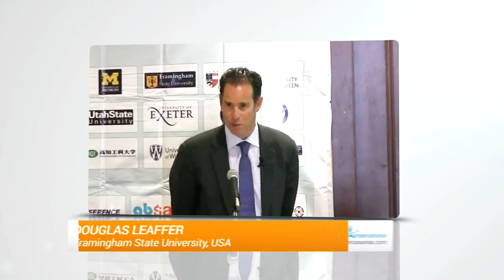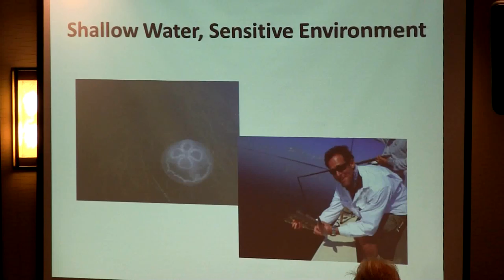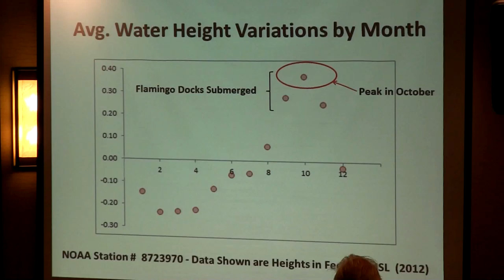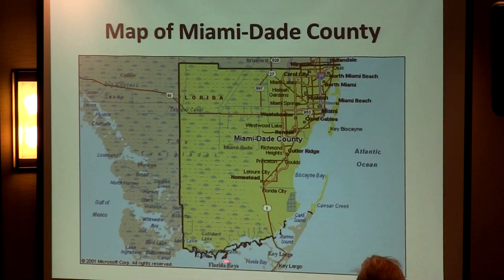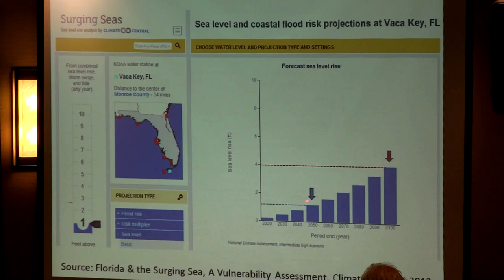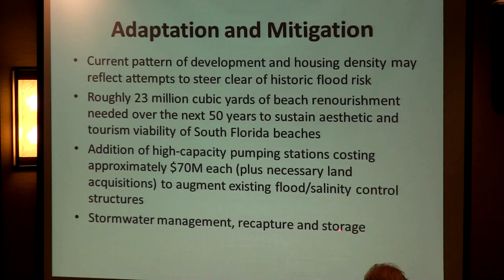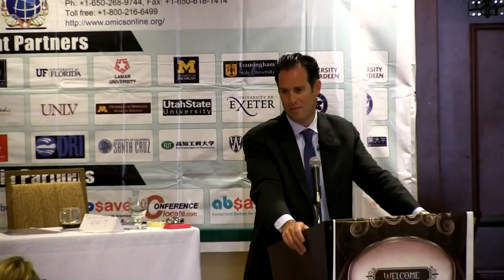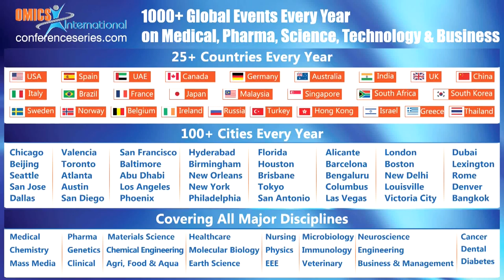Douglas Leaffer | Framingham State University | USA | Earth Science-2014 | OMICS International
Title: Correlating qualitative with quantitative measurement of sea level rise in Florida Bay

3rd International Conference on Earth Science & Climate Change
July 28-30, 2014, San Francisco, USA

Abstract

Four decades of sea level rise have been well documented in Florida Bay. National Oceanic and Atmospheric Administration  Tides and Currents gauging station data from the middle Florida Keys show a trend of 2.78 mm sea level rise per year since 1970. These data points can be correlated with qualitative observations from the same region – in this case from a fishing guide with more than 30 years guiding experience in Florida Bay. Observations of the fishing guide include reference to seasonally submerged boat launch ramps and docks in Flamingo, at the extreme southern tip of mainland Florida. Certain docks were noted to have been partially submerged for two weeks in the 1980s, and by late 2012 were fully submerged and inaccessible to boating for nearly two months - the annual high water season occurring in the Fall. An analysis of NOAA gauging station data from Vaca Key, FL correlates the fishing guide’s qualitative observations remarkably well. Monthly water elevation data from the Vaca Key station from 1970 to 2013 confirm peak water levels occur annually in October. More concerning are the long term data records confirming the annual fall flooding elevations in the 1980s which are today the average elevations. With a trend of sea level rise equivalent to 0.91 feet in 100 years in this region, the impacts of flooding due to climate change on coastal communities surrounding Florida Bay are measurable in “real time” environmentally, commercially and economically.

Biography

Douglas J Leaffer graduated from the University of Miami, FL with a BS in Geological Sciences, where he studied with renowned paleoclimatology pioneer Dr. Cesare Emiliani. Prior to earning an MS in Civil and Environmental Engineering from Tufts University, MA, he worked as an environmental scientist and hydrogeologist for several leading consulting firms, including Camp Dresser & McKee, EG & G, and Leggette, Brashears and Graham. He began teaching as an adjunct faculty at Merrimack College, MA Civil Engineering Department in 2009 and is currently full-time faculty in the Department of Physics and Earth Science at Framingham State University, MA.